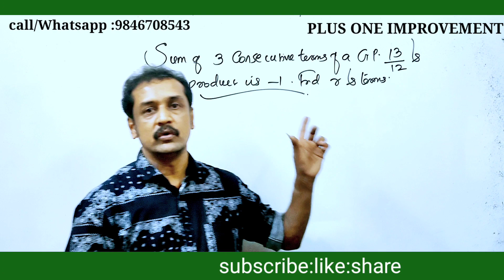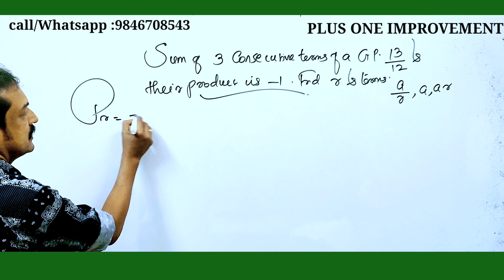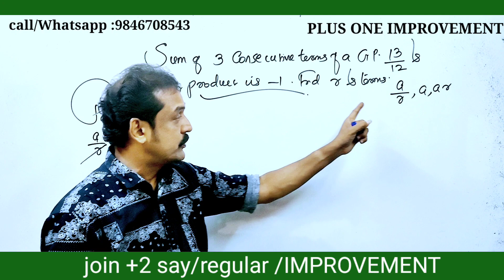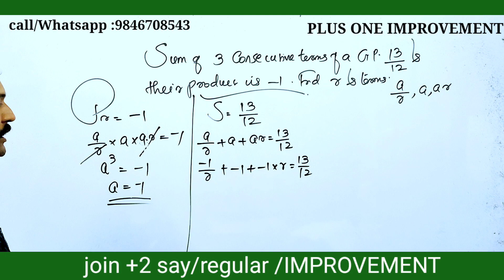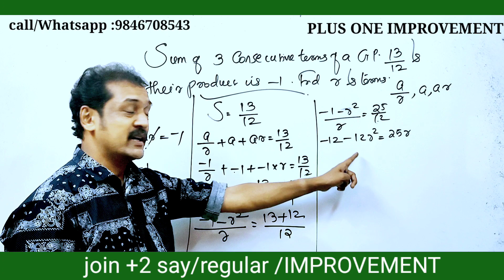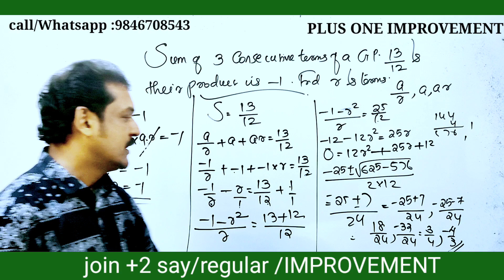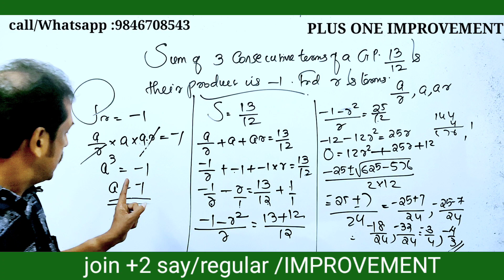4 മാർക്കിന്റെ single ചോദ്യം plus one improvement exam 2023 plus one maths improvement questions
keralapublicexamnews
+1_ improvement-2023
plus_one_improvement_2023
#+2result_2023
keam 2023news
 plus one
plus one improvement
CBSE12maths
#+2failedstudentsnews
# ഫെയിൽഡ്
nda-2024